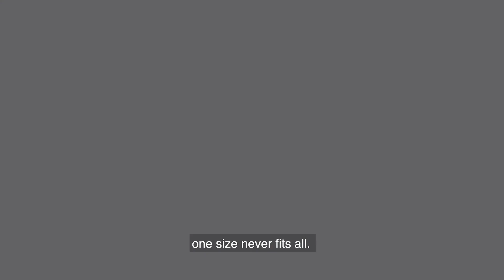Global Reselling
David Orensanz of Cross-Tinental speaks about the relationship his company has with SHR, and how together we help hotels in Europe maximize their distribution.